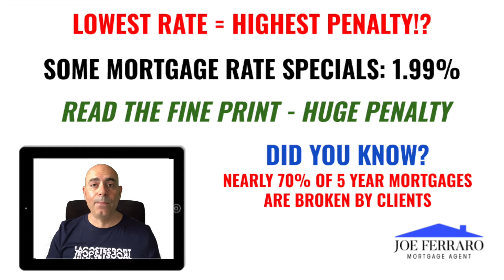Lowest Rate Could Mean Highest Penalty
Focussing on the lowest rate can sometimes be translated into “Can I have the mortgage with the highest penalty?”

Having the right conversation from the onset can save you thousands of dollars financially and whole lot of unnecessary stress.

Please like, save this post and/or share it with anyone you feel could benefit from this information.